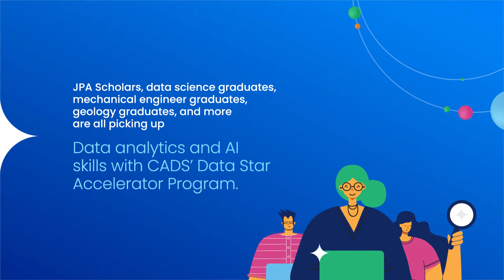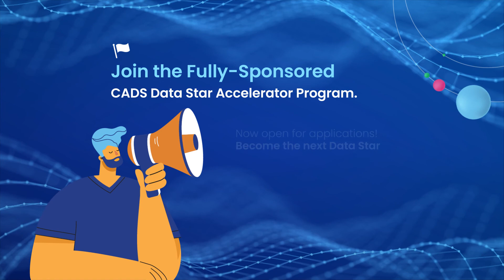Fully Sponsored Data Star Accelerator 2021 - The Center of Applied Data Science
Do you want to create machine learning algorithms? What about wowing your colleagues with mind-blowing data analysis?

If you have the ambition to become data scientist, data engineer, or data analyst, Data Star accelerator is for you!

CADS Data Star is an accelerator program for youth to become data professionals.

Become either junior data scientist, data engineer, data analyst within 2 months of in-class intensive data literacy upskilling and mentorship with experienced data scientists.​ On top of it, you will get placed in hiring companies and a small allowance to keep you going!

Hear it yourself from one of our accelerator's graduate!

As data missionaries, our calling lies in identifying, incubating, and championing a new generation of data professionals who can not only meet but also exceed the needs of today's digitally disrupted world.

👇🏻Prepare yourself for a career in data science with our comprehensive program:
📌Enterprise Data Practitioner
📌Enterprise Data Analyst
📌Enterprise Data Scientist
📌Enterprise Data Engineer
📌MBA in Business Analytics

🚩Get intensive and comprehensive training from leading industry experts
🚩Learn from Winner of Global Datathon (International Data Science Hackathon).
🚩Reach out to our team of data professionals for advice on anything related to the latest trends, industry know-how, and more.

We will be happy to hear from you and will get back to you!